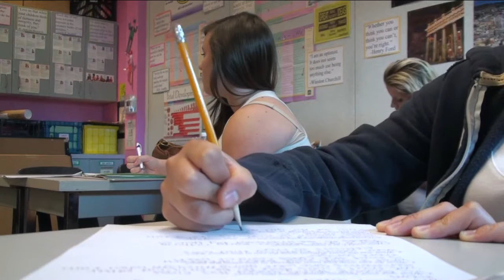Grad Numbers Up at Gateways High School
A high school is boasting remarkable figures. Its graduation numbers doubled in just one year. Gateways High School is an alternative school. Many students are troubled kids referred by their previous campuses or even the juvenile detention centers.